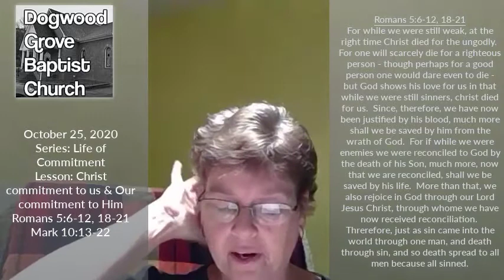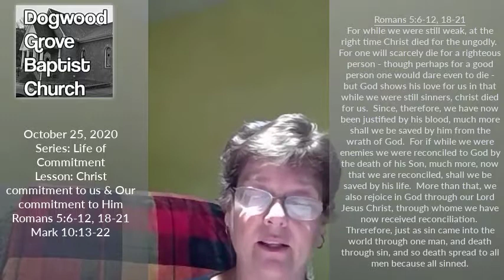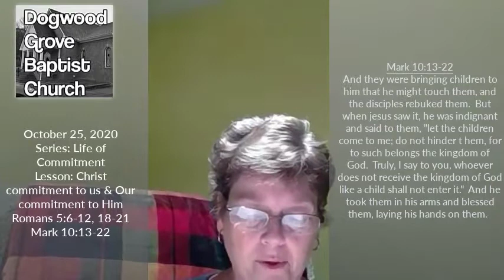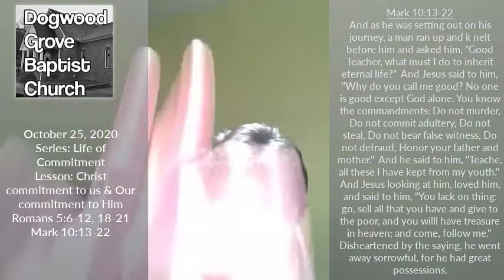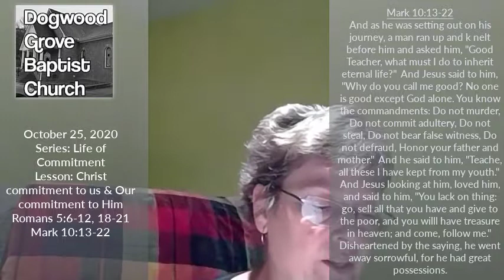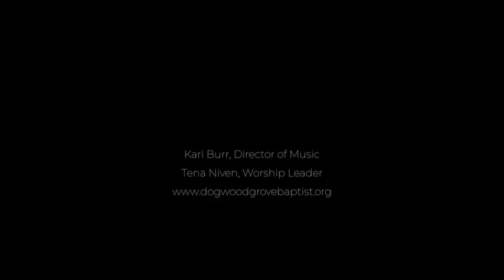2020 10 25 Kari Teaching Life of Commitment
Bible Study
Led by Kari Burr
Series: Life of Commitment
Lessons: Jesus commitment to us & our commitment to Him